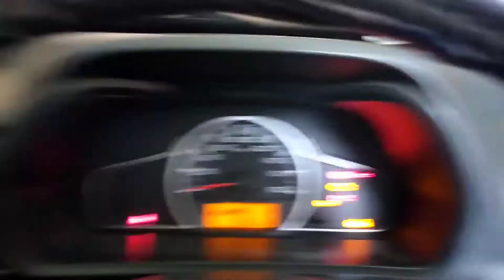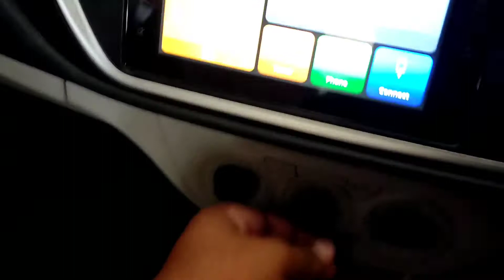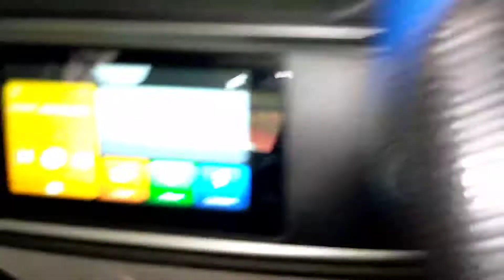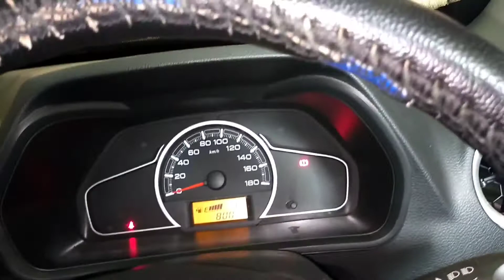Alto Ki Ac Filter Saf Karne Ke Bad Jo Cooling Hai Koi Jor Nhi Hai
हैल्लो दोस्तों आप लोग कैसे है उम्मीद है की आपलोग भी ठीक होंगे

मैं Kunal Kumar Wheller अपने इस चैनल पे स्वागत करता हू आप लोग मेरे वीडियो को ऐसे ही देखते रहे स्पोर्ट करते रहिये आप लोग मेरे सब वीडियो को जितना प्यार देते  है हमेशा प्यार देते रहिएगा आप लोग से बस यही हाथ जोर के बिनती है और मुझे इतना प्यार देने के लीये हम हमेशा आप लोग का आभारी हु

आप सब से यही रिक्वेस्ट करना चाहता हु की आप लोगो को कोई भी टॉपिक का वीडियो जो कि फॉर व्हीलर से रिलेटेड हो और आपको जानना हो तो आप कमेंट करके जरूर बताये हम वो वीडियो आप लोगो के पास पहुचाने की जरूर कोसिस करेंगे!